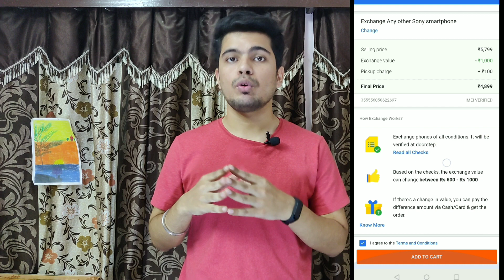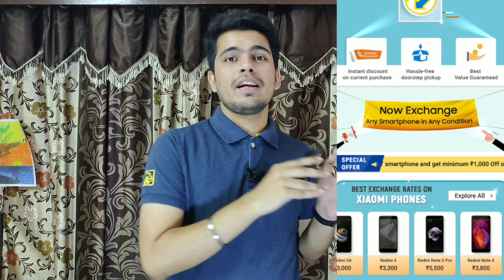Exchange any smart phone in any condition REALLY ?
Full detail about Flipkart phone exchange policy.
EXCHANGING or not EXCHANGING.
All doubts will be cleared with proof.